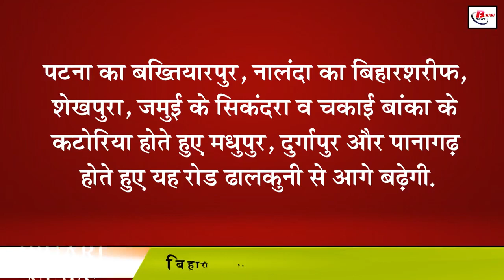पटना से कोलकाता जाना होगा आसान. इन शहरों को मिलेगा लाभ